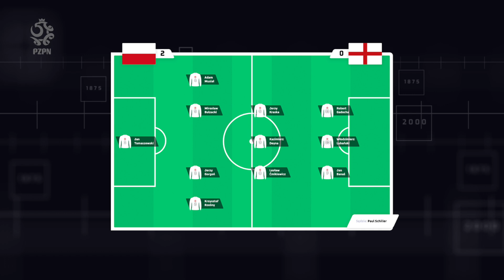WALKA i KOSZMARNA KONTUZJA. Lubański kontra Anglia — jedyne zwycięstwo Polaków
Los sprawił, że w przyszłorocznych eliminacjach mundialu w Katarze znów zmierzymy się z odwiecznymi rywalami – Anglią. Do tej pory z tą reprezentacją udało nam się wygrać tylko raz, w czerwcu 1973 roku. Włodzimierz Lubański – wówczas jeden z najlepszych napastników na świecie, o którego starania czyniły takie kluby jak Real Madryt czy największe angielskie marki – z jednej strony poprowadził Polaków do wielkiego triumfu, niesamowicie pracując dla drużyny, z drugiej: przeżył osobisty dramat. Koszmarna kontuzja po starciu z Royem McFarlandem przekreśliła jego międzynarodową karierę na 3 lata. Jak doszło do tej sytuacji? Dlaczego ciężar gatunkowy tego spotkania był tak duży? W czym starszym kibicom Lubańskiego przypomina dziś swoim stylem gry Robert Lewandowski? Zobaczcie naszą analizę.